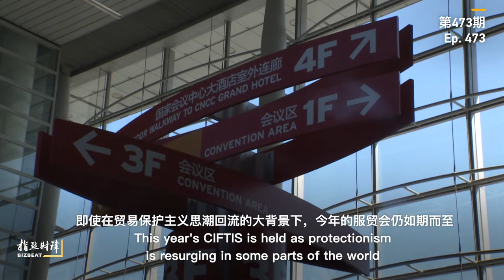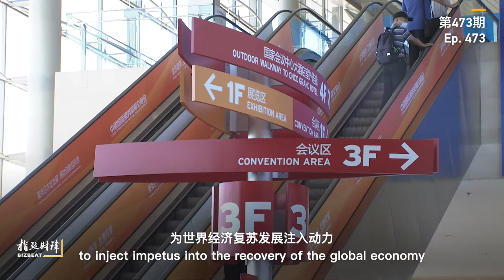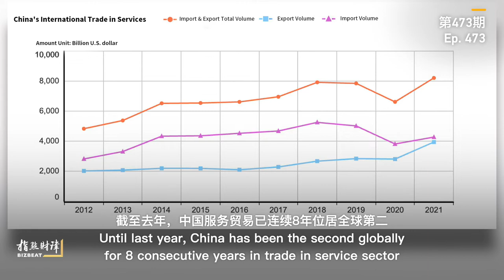BizBeat Ep. 473: CIFTIS 2022 demonstrates China's commitment to higher opening-up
China International Fair for Trade in Services opened on Thursday. CIFTIS is a crucial platform for China to expand opening-up, deepen cooperation and pioneer innovation. In this episode of BizBeat, CGTN's @KateKui explains why trade in services is important for the world economy.